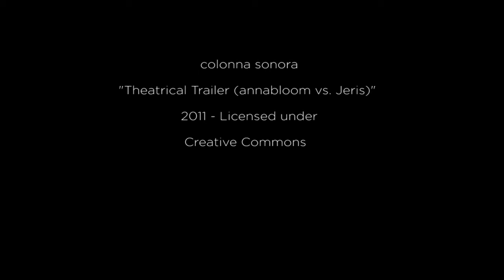Tennis Holidays in Portovenere Italy